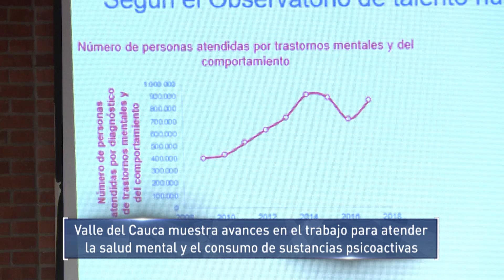Valle del Cauca muestra avances en el trabajo para atender la salud mental.